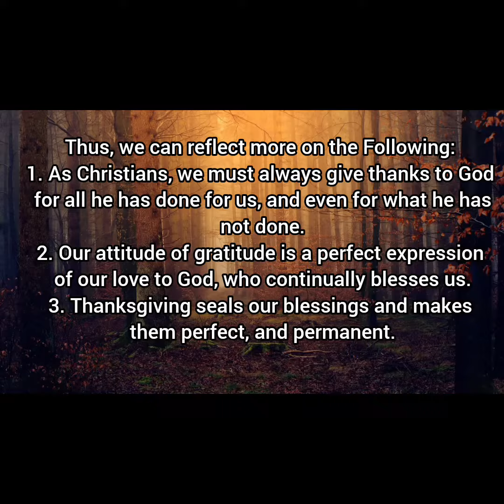SPIRITUAL DIET FOR FRIDAY, 9TH JUNE, 2023. WEEK (9) OF ORDINARY TIME.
Though he afflicted me, he has shown mercy.